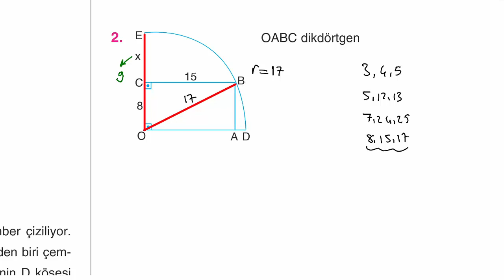Çap Yayınları - FL - 11.Sınıf Matematik 4.Fasikülü - 1.BL.KAZANIM 4